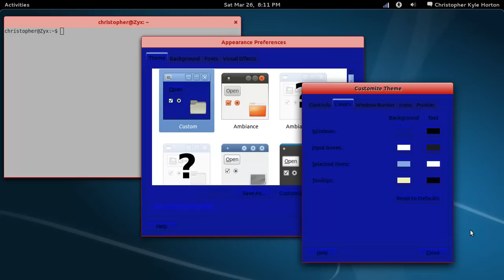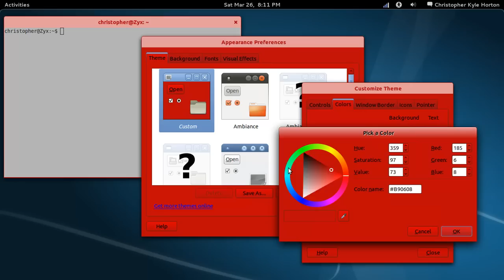GNOME Shell: Changing Window Titlebar Colors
Here's an interesting trick I discovered while using GNOME Shell a while ago. This video was made using GNOME Shell 2.91.92, so I'm sure it still works at the time of this writing.

Basically, I discovered that you can have limited window titlebar theming in GNOME Shell while you are using the Clearlooks theme. By changing your window background color, you can also change the colors of the Adwaita titlebars. It's very quick and simple to do, and can give your Shell a bit of personalization.

UPDATE: This no longer works in GNOME 3 due to changes in preferences.